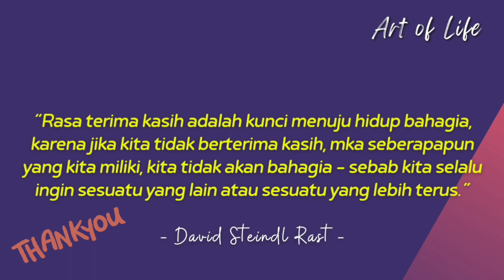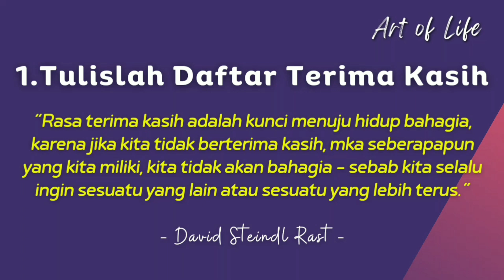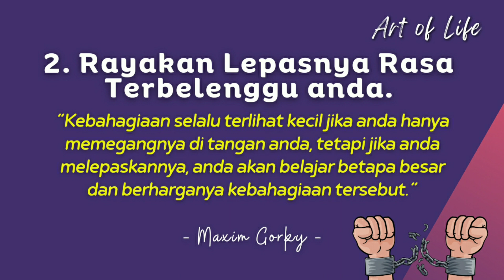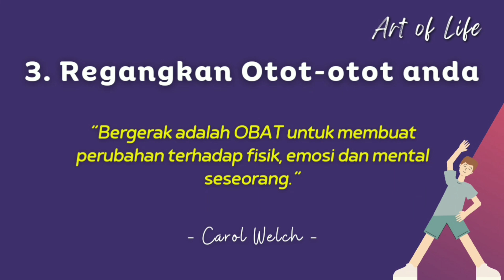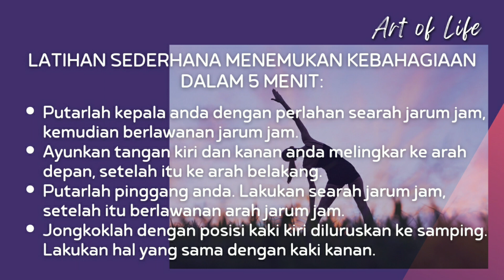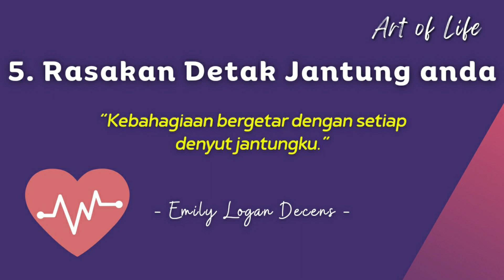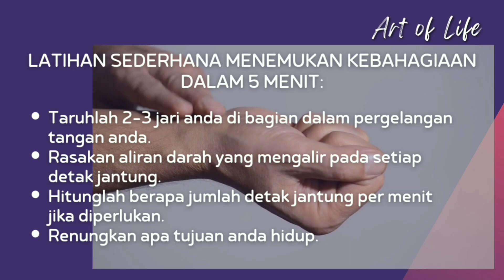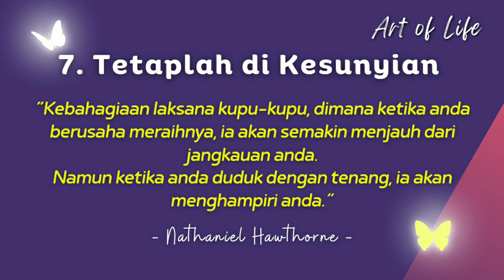Audio Book-Dahsyatnya Kekuatan Berpikir Positif #18/20-Bagaimana Menemukan Kebahagiaan Hanya 5menit?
Hai Lifeners,
Di episode kali ini saya akan membacakan buku berjudul
Dahsyatnya Kekuatan Berpikir Positif karya Norman Canfield.

Menurut saya buku ini bagus sekali dan layak untuk dibaca, karena berpikir positif merupakan sikap mental yang mengharapkan hasil yang baik serta menguntungkan dimana tidak semua orang bisa mempercayai pola berpikir positif bahkan beberapa menganggap bahwa berpikir positif hanyalah omong kosong belaka dan sebagian lagi mentertawakan orang-orang yang mempercayai dan menerima pola berpikir positif ini.
Jadi semoga buku ini juga bisa menjadi inspirasi untuk anda semua.

Berikut saya juga tuliskan daftar isinya sehingga anda bisa mengetahui kerangka garis besar isi dari buku ini:

1. Kekuatan Berpikir Positif
2. Langkah Menuju Sikap Mental Positif
3. Rahasia Mendapatkan Rasa Percaya Diri Dalam Hitungan Detik
4. Bagaimana Mengatasi Depresi dan Mengubah Hidup Anda
5. Apa Penyebab Utama Depresi?
6. Bagaimana Kita Mengatasi Depresi?
7. Cara Menghilangkan Pikiran Negatif dari Kepala Anda
8. Tips Mengatasi Stress dalam Hidup dan di Tempat Kerja
9. Cara Praktis Mengatasi Rasa Marah
10. Tips Untuk Hidup Lebih Bahagia
11. Cara Meningkatkan Daya Ingat Anda
12. 6 Cara Meningkatkan Daya Ingat Anda
13. Kekuatan Bersyukur
14. Bersyukur dan Mengucapkan Terima Kasih
15. Saya Berterima Kasih untuk.
16. Yakin dan Berpikir Positif Dapat Mewujudkan Impian
17. Memvisualisasikan Keinginan
18. Bagaimana Menemukan Kebahagiaan Hanya dalam 5 Menit?
19. Kisah Inspiratif Public Figure Mengubah Hidup dengan Berpikir Positif.
20. Mengembangkan Cara Berpikir Positif

Terima kasih.